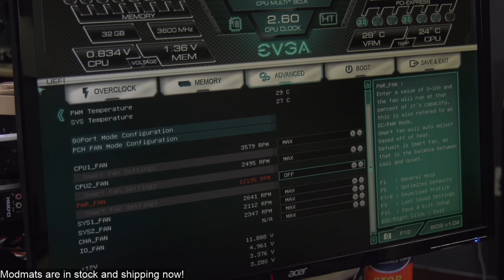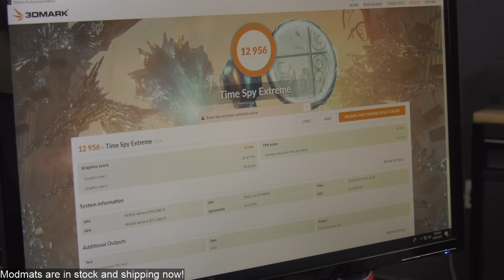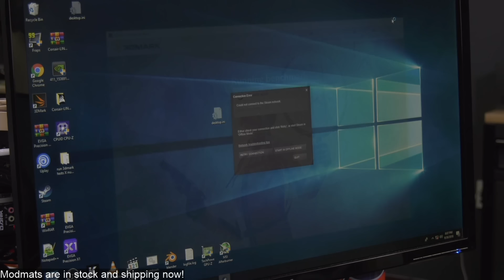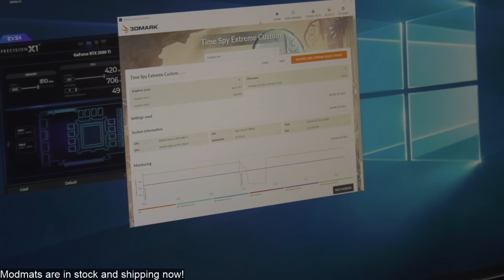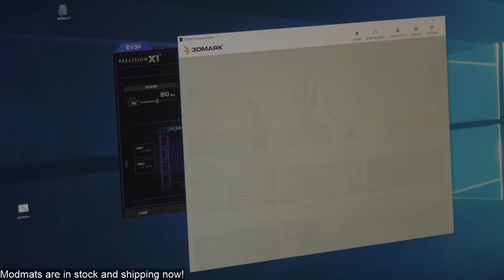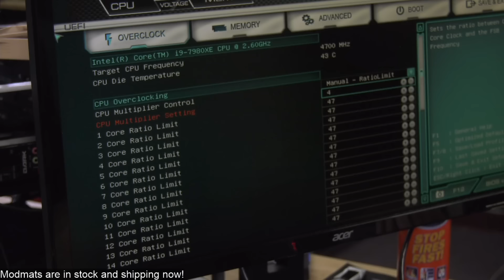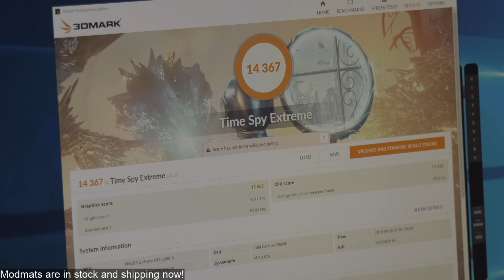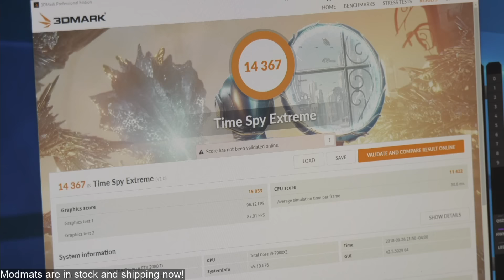Live: RIPJAY OC World Record Attempt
We are live overclocking DUAL NVIDIA RTX 2080 Ti cards in NVLINK, responding to Jay's recent #1 place in the two-card hall of fame.
Ad: PowerColor's RX 580 now includes 3 free games (Newegg

If you like our content, you might like our written articles as well